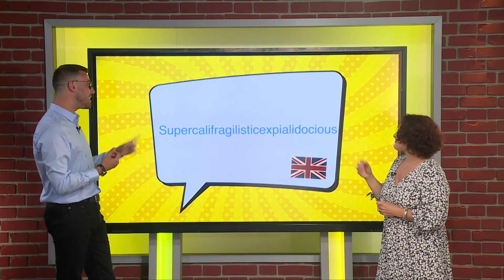DO YOU SPEAK ENGLISH #5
En ce dimanche soir, nous vous proposons de découvrir le cinquième épisode de "Do you speak English?" où Natalie Adams la directrice du Collège Champittet de Nyon vous fera découvrir les expressions de Mary Poppins sur NRTV !